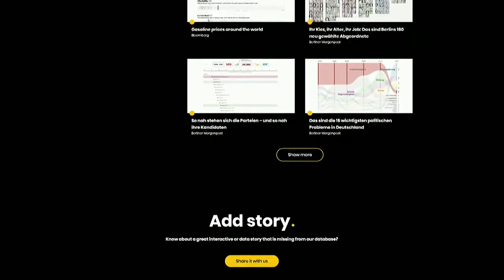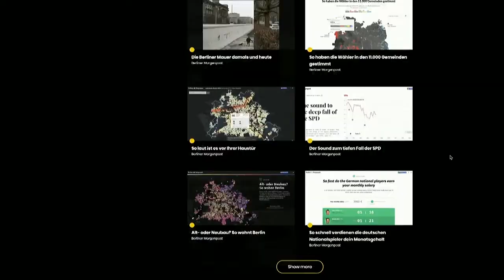Press freedom vs innovation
The session will explore different ways in which press freedom is threatened and how that translates into innovative media projects in the CEE region. We are going to talk about the polarization and ideologization of the public discourse, the rise of hate speech and the lack of transparency and accountability in media but also about how these struggles fuel new opportunities. The panel will include journalists and media organizations leaders: Hanna Liubakova (rreelance reporter, Belarus), Andras Petho (Direkt36, Hungary), Natalia Antelava (CodaStory, Georgia), Cristian Lupsa (DoR). The discussion will be moderated by Alicja Peszkowska, Outriders Network Director.
Con: Natalia Antelava (co-founder and editor-in-chief Coda Story), Hanna Liubakova (freelance journalist), Cristian Lupsa (founder and editor Decât o Revistă), Alicja Peszkowska (director Outriders Network ), Andras Petho (co-founder and editor Direkt36), Andras Petho